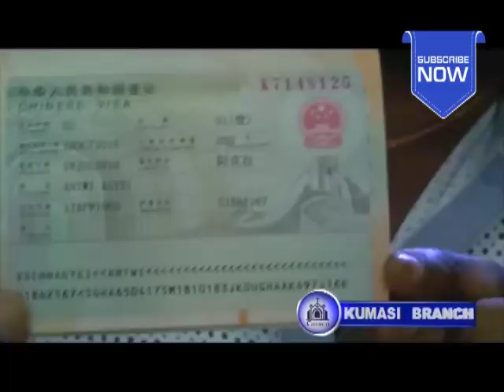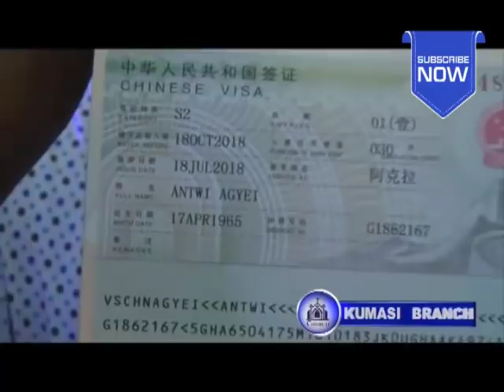ANGEL OBINIM FAST PROPHECY AT KUMASI